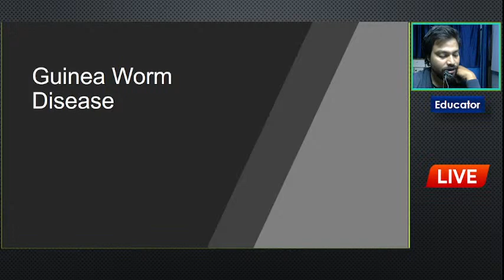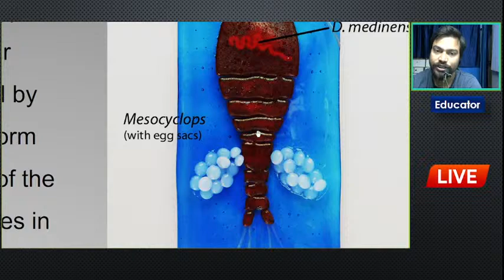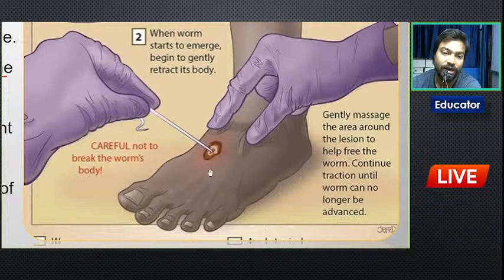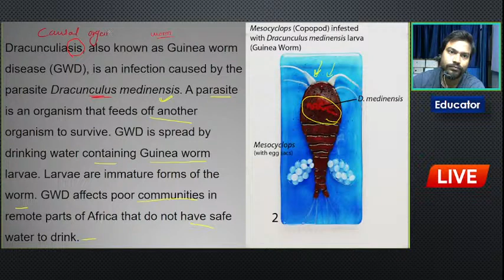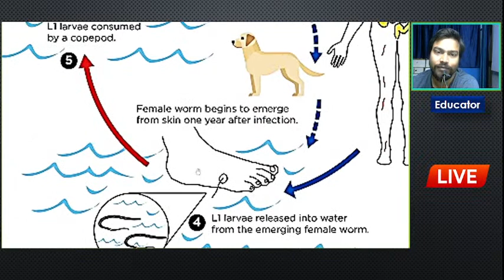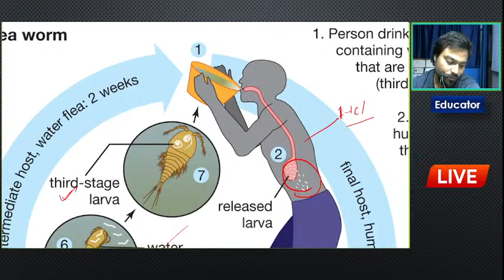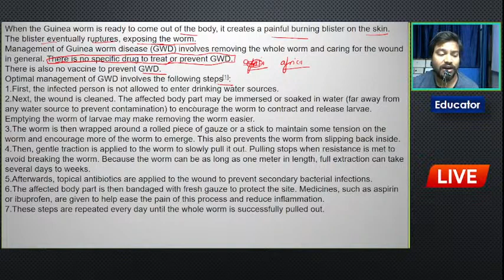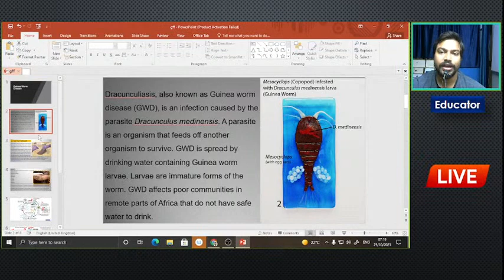Guinea worm disease (Dracunculiasis) || Dracunculus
vidan biology provide you to animated biology video in hindi
important points about our videos
1. animated videos
2. simple and clear diagram
3. clear voice
4. videos contain lots of written data which one is helpfull for making notes
5. level of videos is basic to advanced
6. graduation student have chance to complete syllabus
7. slides and presentation help u alot